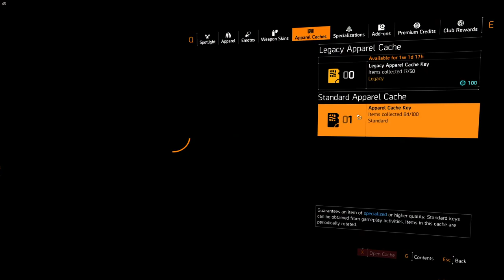Operation Iron Horse - Final Boss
DIVISION 2